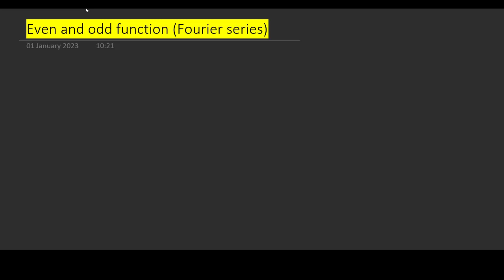Even and odd functions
Even and odd function is one of the most important topics for Fourier series and in solving integrals. In this video we will discuss about product of even and odd functions.